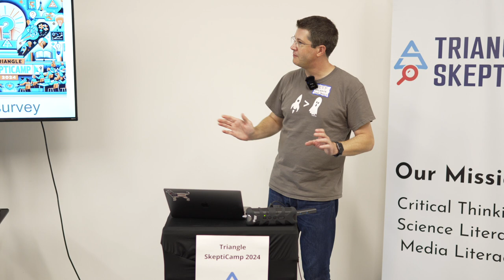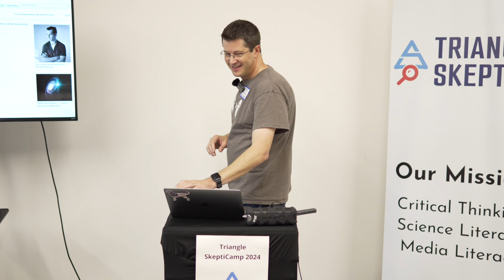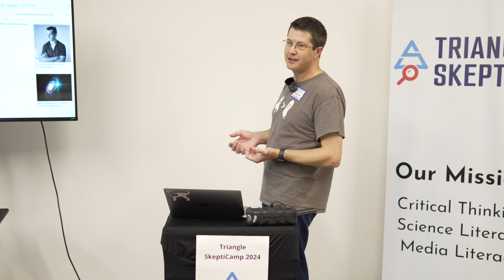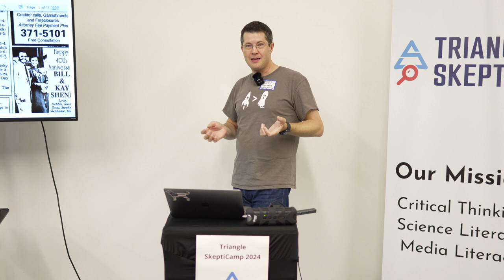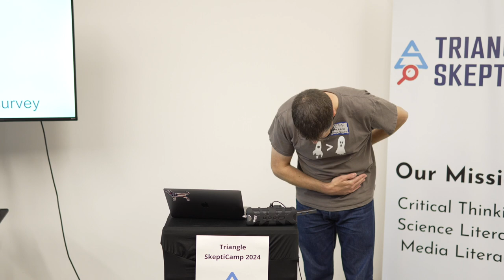Jeff Gehlbach – Closing Remarks HD 1080p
Jeff Gehlbach’s closing remarks from Triangle SkeptiCamp 2024